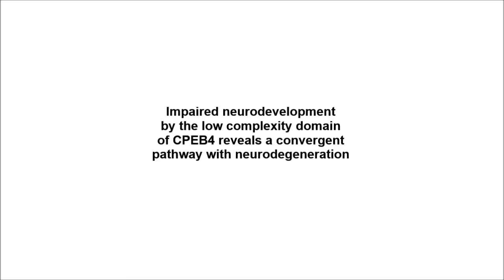Impaired neurodevelopment by the low complexity domain of CPEB4 reveals a convergent pathway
Impaired neurodevelopment by the low complexity domain of CPEB4 reveals a convergent pathway with neurodegeneration. Jihae Shin et al (2016), Scientific Reports

CPEB4 is an RNA binding protein expressed in neuronal tissues including brain and spinal cord. CPEB4 has two domains: one that is structured for RNA binding and one that is unstructured and low complexity that has no known function. Unstructured low complexity domains (LCDs) in proteins are often found in RNA-binding proteins and have been implicated in motor neuron degenerative diseases such as amyotrophic lateral sclerosis, indicating that these regions mediate normal RNA processing as well as pathological events. While CPEB4 null knockout mice are normal, animals expressing only the CPEB4 LCD are neonatal lethal with impaired mobility that display defects in neuronal development such as reduced motor axon branching and abnormal neuromuscular junction formation. Although full-length CPEB4 is nearly exclusively cytoplasmic, the CPEB4 LCD forms nucleolar aggregates and CPEB4 LCD-expressing animals have altered ribosomal RNA biogenesis, ribosomal protein gene expression, and elevated levels of stress response genes such as the actin-bundling protein DRR1, which impedes neurite outgrowth. Some of these features share similarities with other LCD-related neurodegenerative disease. Most strikingly, DRR1 appears to be a common focus of several neurodevelopmental and neurodegenerative disorders. Our study reveals a possible molecular convergence between a neurodevelopmental defect and neurodegeneration mediated by LCDs.